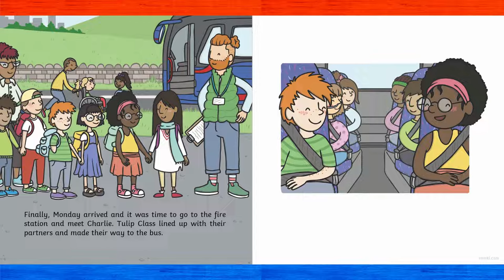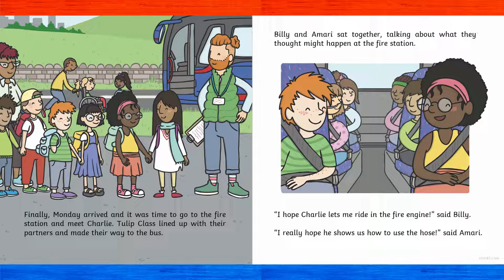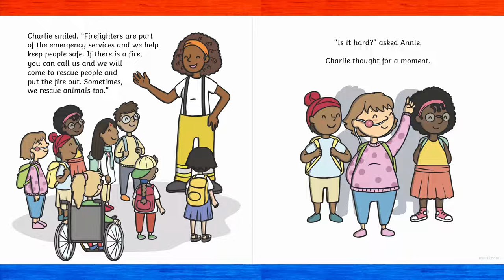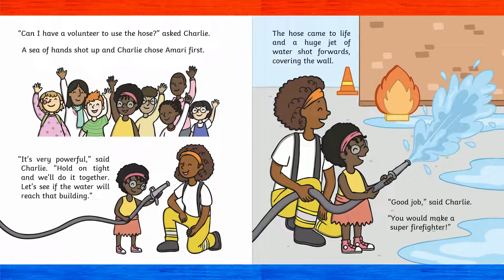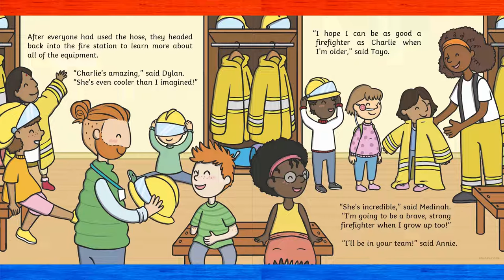👨🏽‍🚒CHARLIE THE FIREFIGHTER┃Readers for Early Years┃ Read Aloud Book with Dixy's Storytime World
Charlie the Firefighter' is perfect to use with your EYFS or KS1 children to help teach them all about the role of firefighters.
Get your own copy for your Bookshelf: ⬇️⬇️⬇️

TWINKL